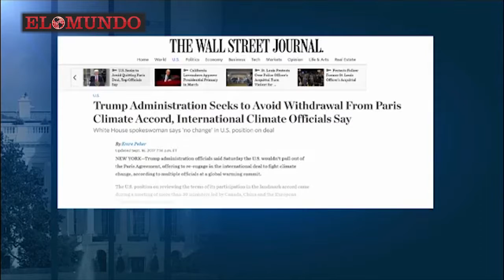EE.UU. se niega aun al acuerdo de París